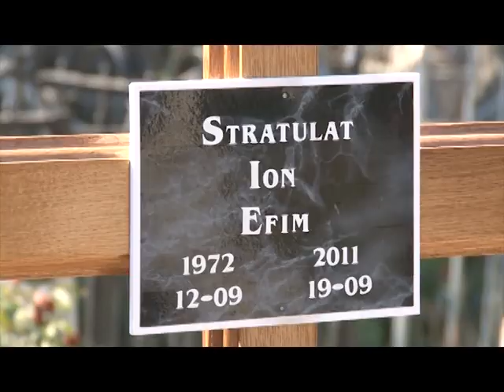Înmormântarea fostului polițist Ion Stratulat, împușcat de Șoltoianu în centrul Chișinăului